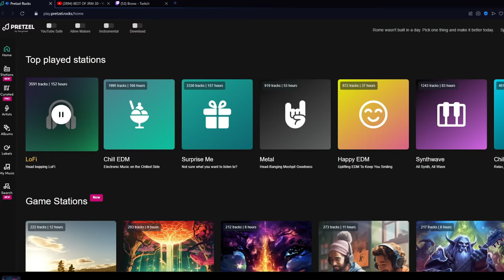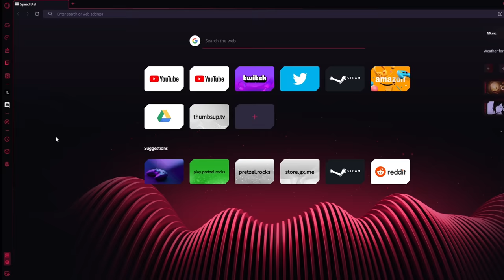Buffed Furtive Chase Is Actually NOT Trash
In this video, I tried out the new buffed Ghostface perk "Furtive Chase" to see if the rework is any good using The Oni, Myers, and Leatherface in Dead By Daylight!